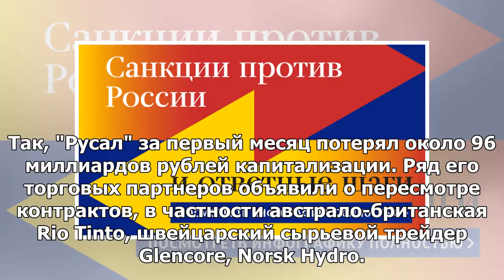Компания Дерипаска попросила власти «миллиарды льгот», пишет СМИ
МОСКВА, 28 мая — РИА Новости. Попавшая под санкции США группа En+ Олега Дерипаски попросила у правит...